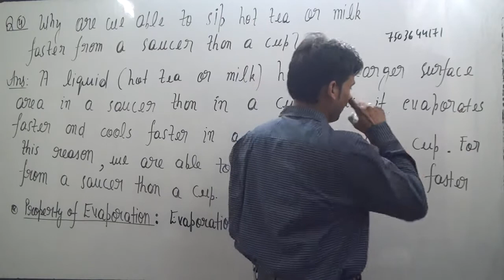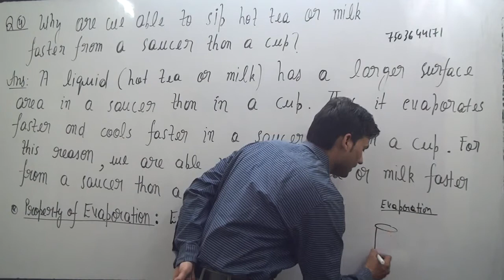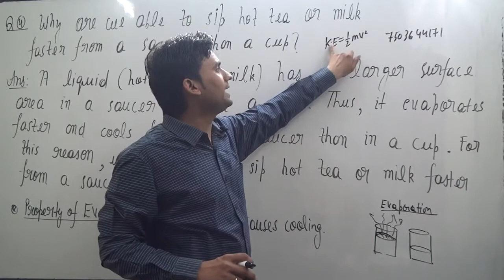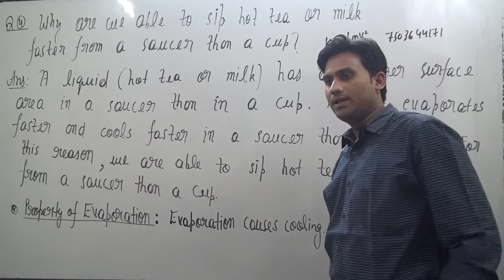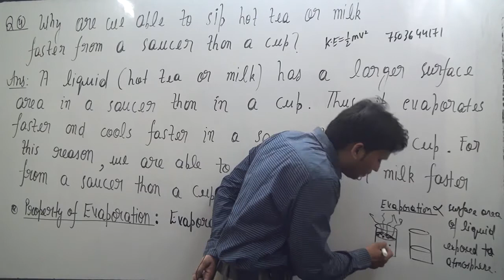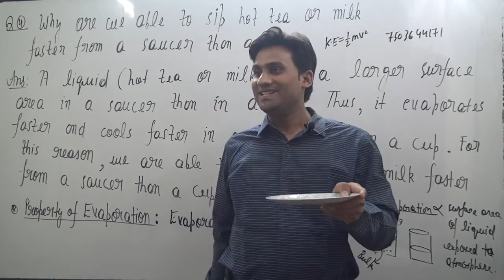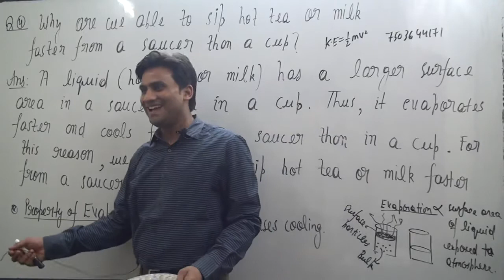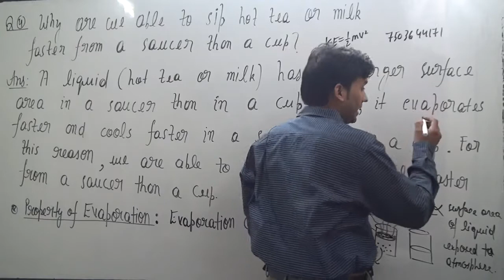Why are we able to sip hot tea or milk faster from a saucer rather than a cup?